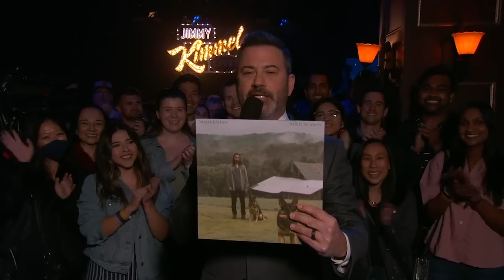The TRUTH about NOAH KAHAN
The story of singer Noah Kahan